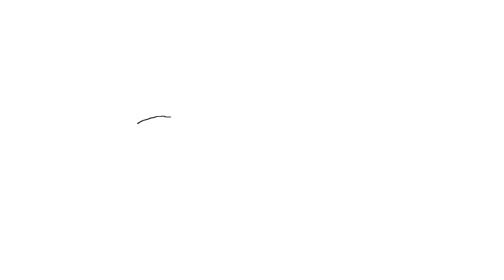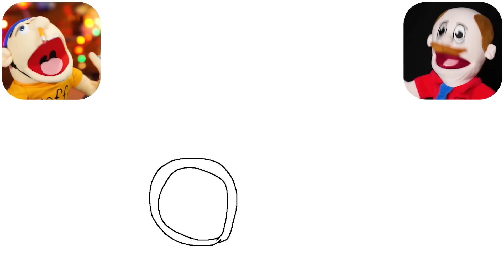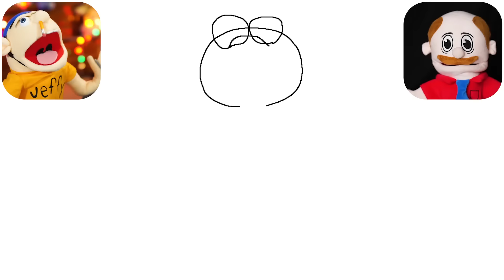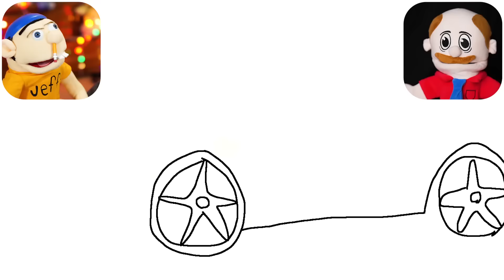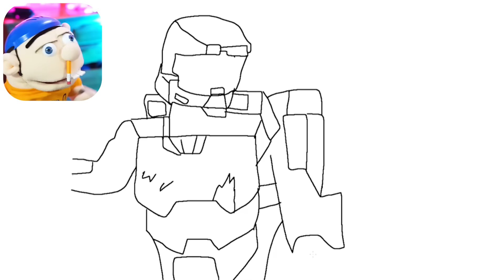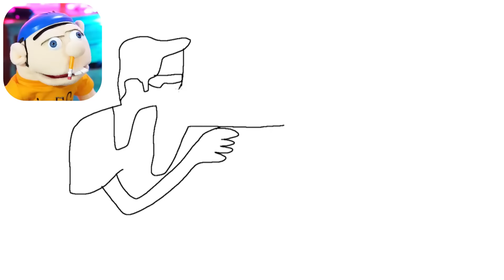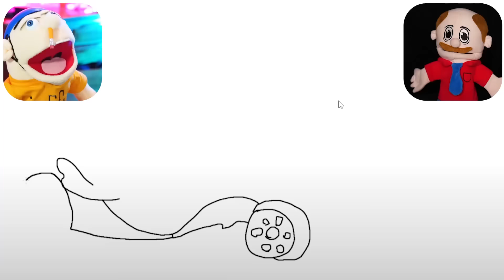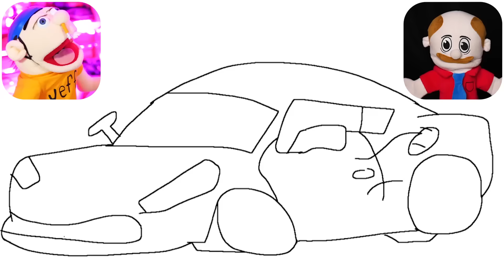GTA 5 But Whatever Jeffy Draws Comes To Life Again!